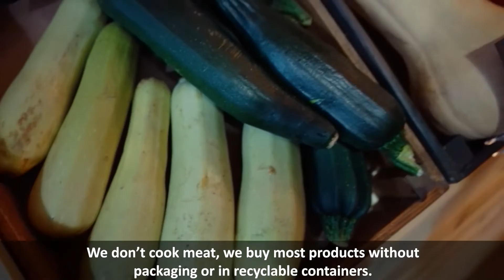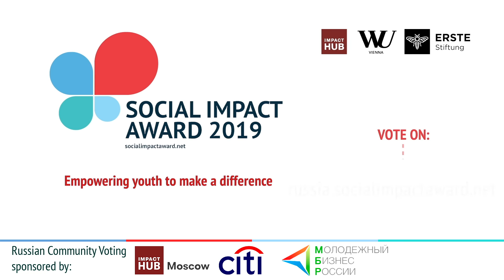SIA Russia 2019 Finalist: Food Will Save The World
Activist catering, which prepares dishes from food unsold on stores.